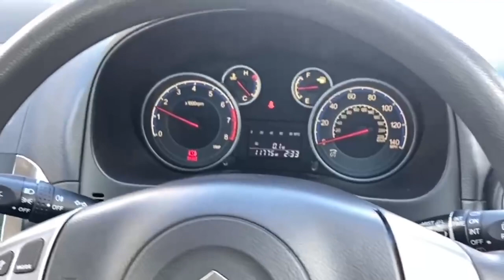AV64TTF - Suzuki SX4 SZ3 RefId: 363089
CrownSuzuki.co.uk